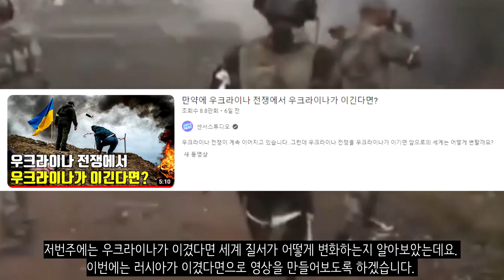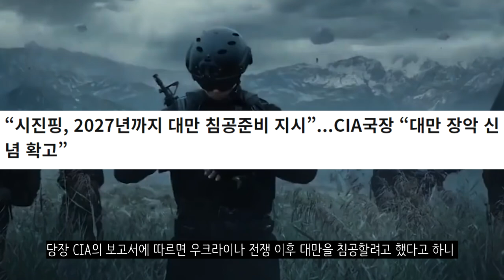만약에 우크라이나 전쟁에서 러시아가 이긴다면?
우크라이나 전쟁이 계속 이어지고 있습니다. 저번주에는 우크라이나가 이겼다면 세계 질서가 어떻게 변화하는지 알아보았는데요. 이번에는 러시아가 이겼다면으로 영상을 만들어보도록 하겠습니다. 솔직히 말해서 러시아가 우크라이나 전체를 전부다 먹는 것은 불가능할 것 같고요. 그래도 세계 질서에 많은 변화를 주려면 어느정도 영토를 점령해야하기 때문에 드니프르강을 기준으로 동안 지역을 점령하고 우크라이나의 해안선을 전부 점령했다고 가정을 해보겠습니다. 이렇게 되면 역사는 어떻게 흘러갈까요?